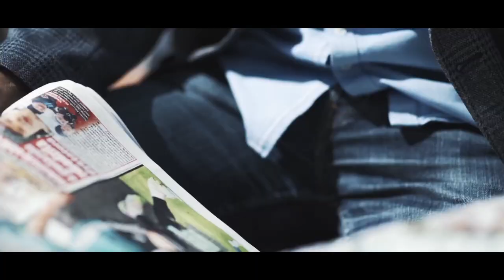Notowanie 690 część 3 04.07.2021r. oficjalne notowanie SZLAGIEROWO.PL